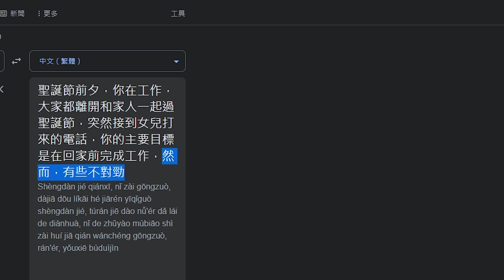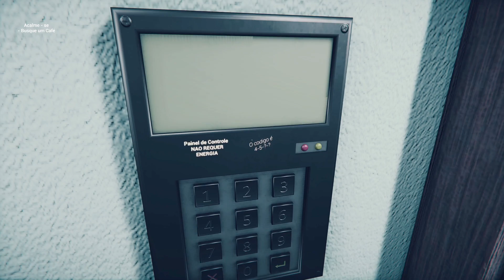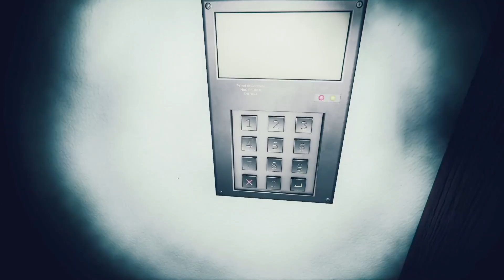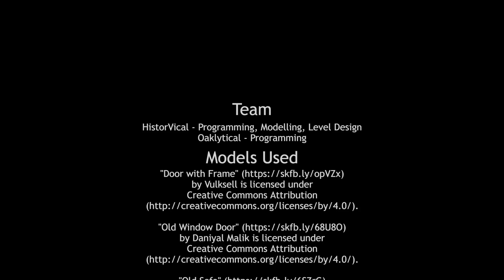最恐怖的工作..一個人上夜班遇到的靈異現象..【恐怖爆笑遊戲】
可憐。
也可直接使用"超級感謝"留言~